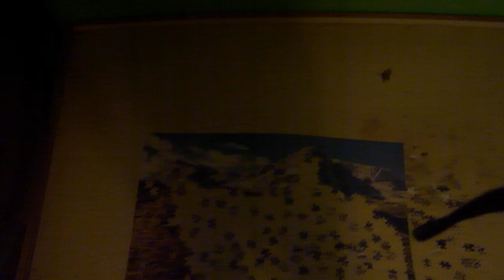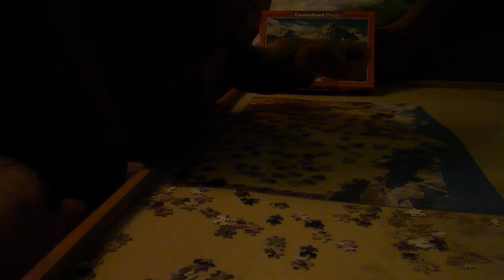1000 DARABOS PUZZLE KIRAKÁS #32